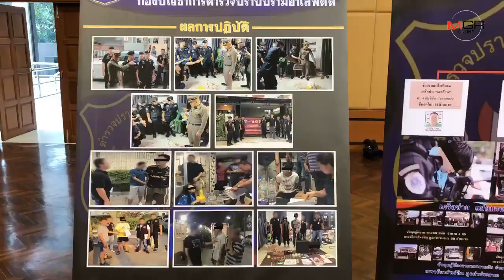ทลายเครือข่ายยานรก “บ้านนา 500 ล้าน” เชื่อมโยงแก๊ง “เอก อ้วน” ในพื้นที่ภาคกลาง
07/02/2019 ทลายเครือข่ายยานรก “บ้านนา 500 ล้าน” เชื่อมโยงแก๊ง “เอก อ้วน” ในพื้นที่ภาคกลาง
MGR Online - บช.ปส.บุกทลายแก๊งยานรกเครือข่าย “บ้านนา 500 ล้าน” จับผู้ต้องหาได้รวม 11 หมายจับในพื้นที่ภาคกลาง พบมีเงินหมุนเวียนกว่า 1,000 ล้านบาท เชื่อมโยงแก๊ง “เอก อ้วน”